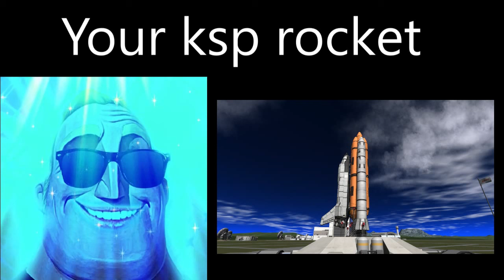Mr Incredible becoming canny - KSP rocket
Mr Incredible becoming canny your Kerbal Space Program Rocket

My first Mr Incredible becoming canny video soz if bad